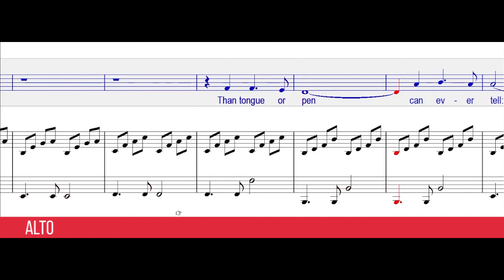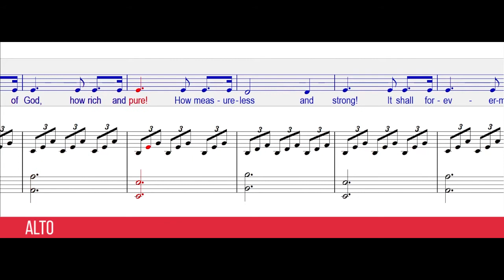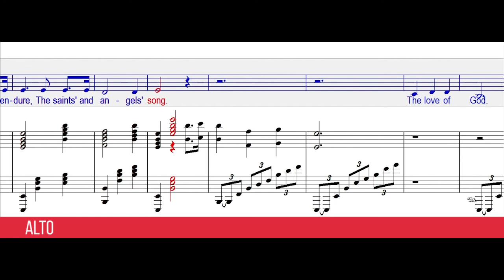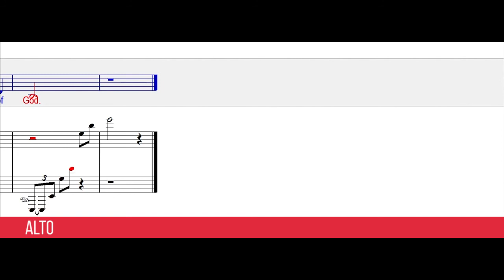The Love of God (Alto)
SATB Video Guide for:
The Love of God
By FM. Lehman
Arranged By: Andrew Hsu